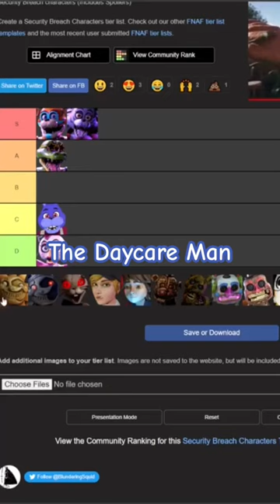Zoid Goes On A Goose Chase Talking About Sundrop